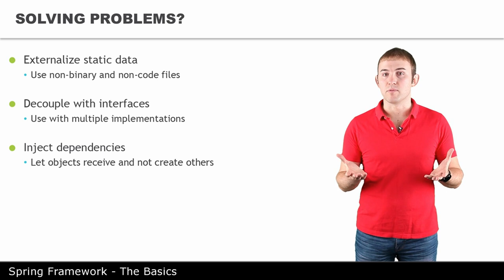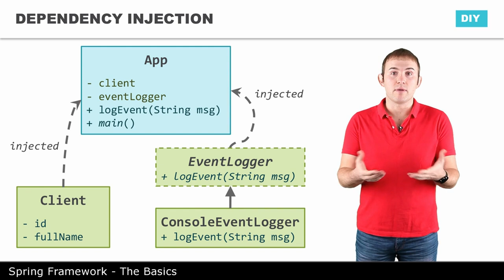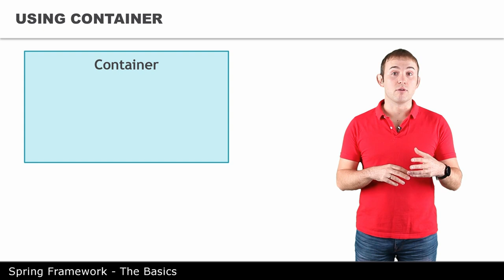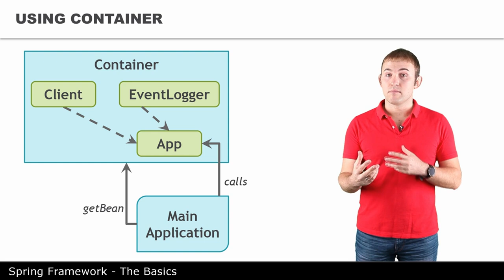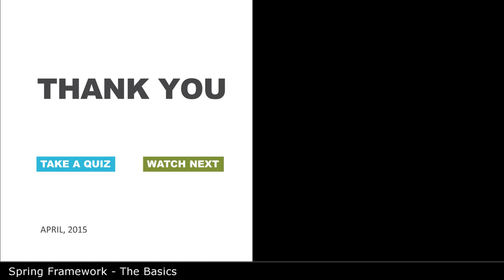Внедрение зависимостей - 2 - The Basics of Spring Framework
Внедрение зависимостей, и чем оно может помочь. В этом уроке мы решим проблемы созданного приложения, применив Spring, и создадим файл конфигурации.